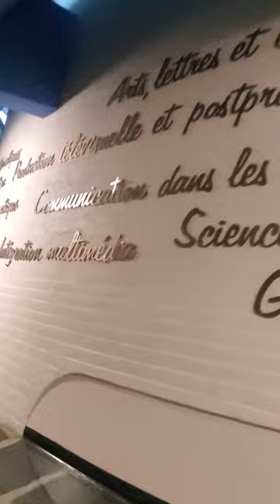Cégep de Jonquière